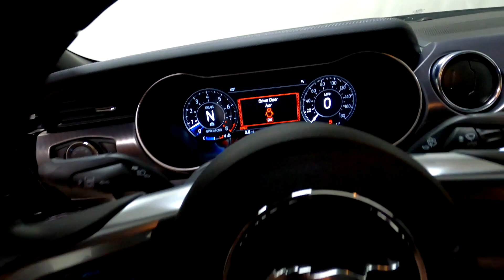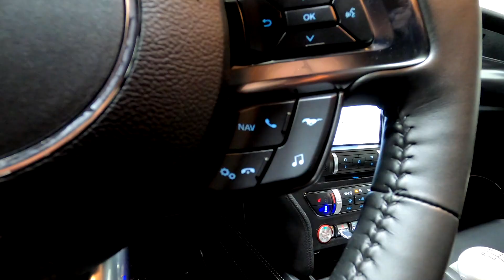New 2023 FORD MUSTANG Mach 1 Car For Sale In Columbus, OH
Please visit Ricart Ford to view this New SHADOW BLACK 2023 FORD MUSTANG Mach 1 for sale near Columbus, Ohio.

Stock #: FCP1014

Description:
2023 FORD MUSTANG Mach 1
New 2023 Ford Mustang Car is For Sale in Columbus, Ohio. This model has a 5.0L V8 Ti-VCT engine, transmission, and is finished in Black paint. Whatever questions you might have about this vehicle, you can be certain that our sales advisors can assist you every step of the way. On top of that, our financing experts are prepared to help you find the lease or finance option that is right for you. Find us at 4255 S Hamilton Road in Groveport, OH 43125, servicing customers throughout Central Ohio.